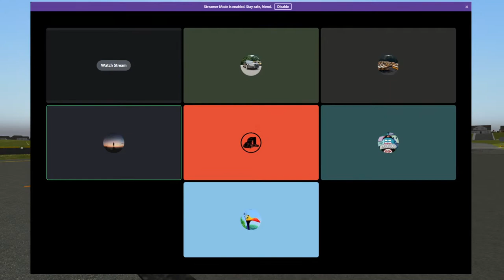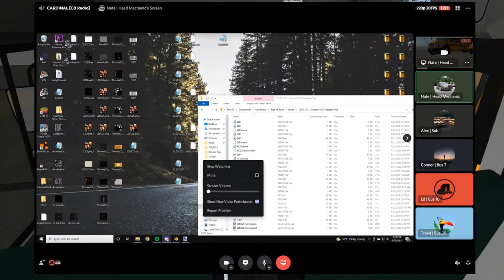I AM HERE | CLSD AM Routes (Stream Archive)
CLSD AM Routes on 9/25/2021. Enjoy!

Songs I Use For This Stream...

I appreciate the time you take out of your day to watch me do the things I enjoy doing. Here we go with trucker57 2021!